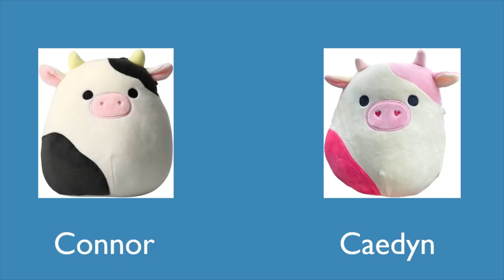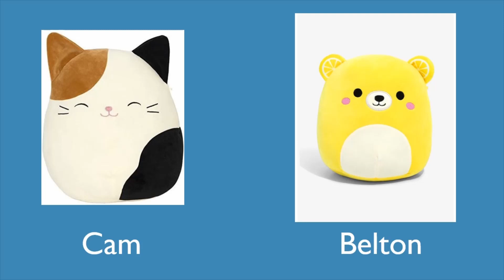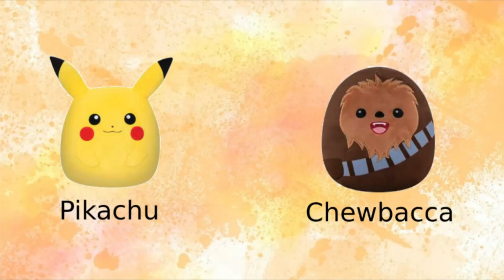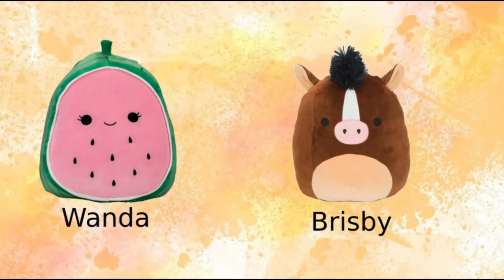This or That 🤍 [squishmallow edition]